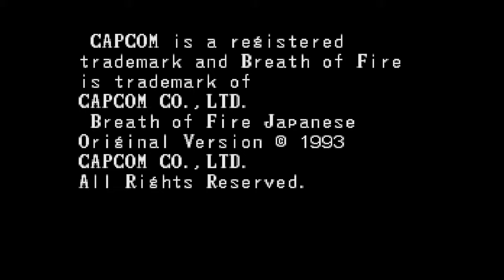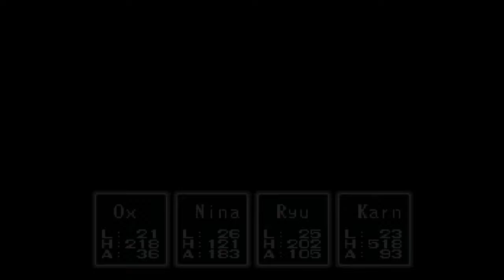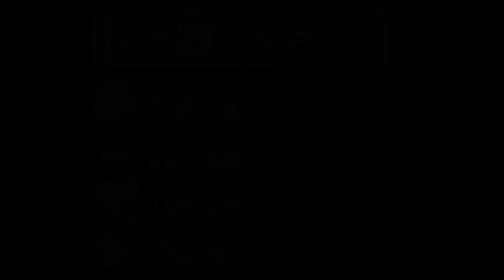Karn Used Fusion! - Araknie's Breath of Fire #4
What can't you do in this game?